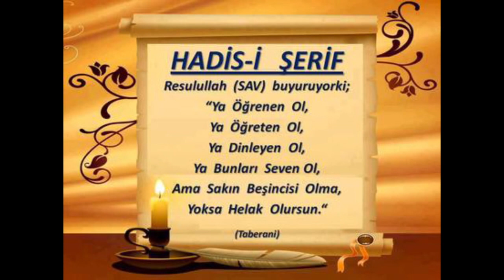6) Nûr Sûresi 12. Âyet - Nesefî Tefsîri - Molla Selahaddin Atalay - Huzur Medreseleri